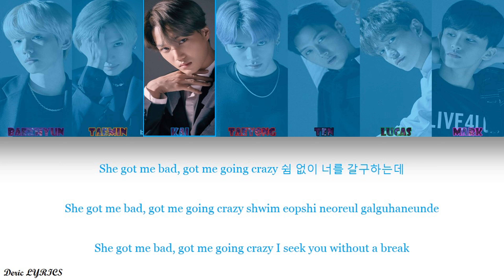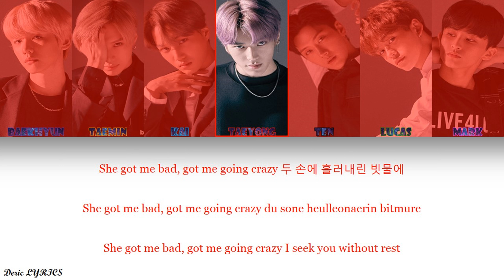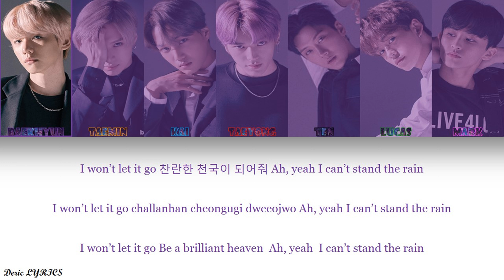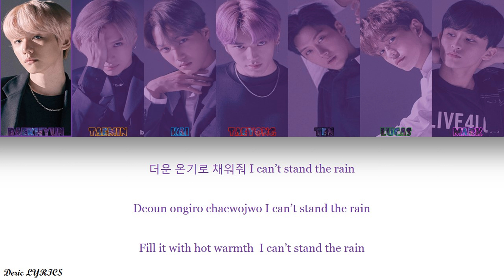Super M - I Can't Stand The Rain (Color Coded Lyrics) [Han/Rom/Eng]